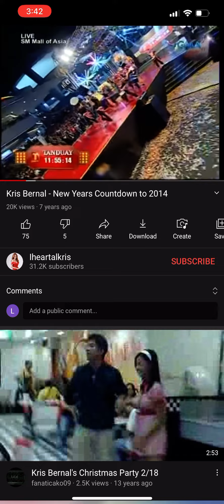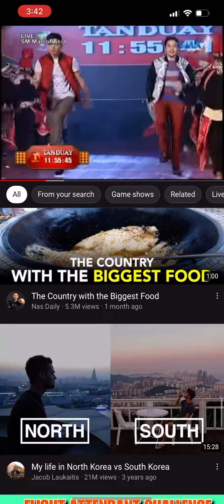[Short of 1 minute] GMA New Year Countdown to 2014. Dec 31, 2013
75 Likes, 20862 views, 2014 Jan 2